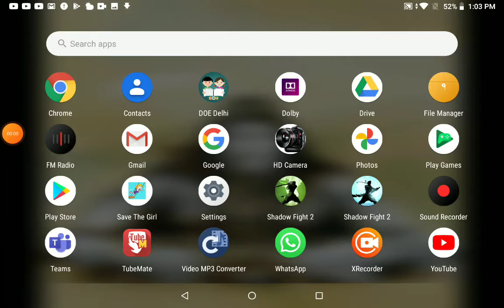Shadow fight 2 special edition butcher chapter got magic